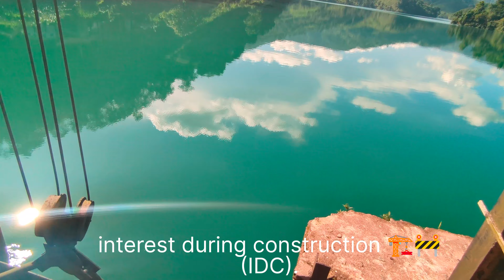Leshka Dam (Myntdu) Hydro electric 💡.